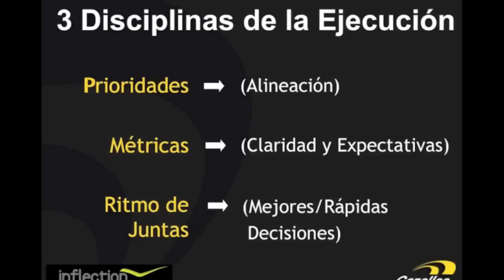Las 3 Disciplinas de Una Correcta Ejecución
Daniel Marcos coach y blogger de habla en esta ocasión sobre el tema de las 3 disciplinas de la ejecución, las cuales son prioridades, métricas y ritmo de juntas.